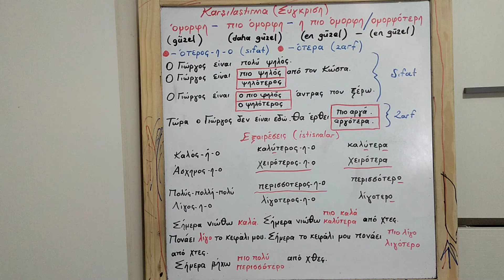Yunanca Çok, Daha çok, En Çok ve Karşılaştırma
yunanca dersler